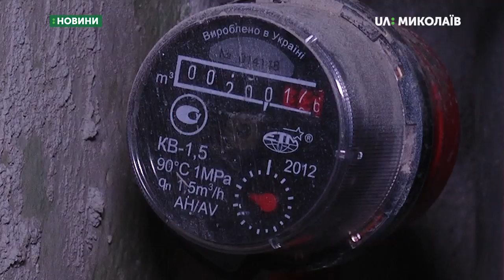Тарифи на водопостачання і водовідведення зміняться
Із першого жовтня в Миколаєві зростуть тарифи на централізоване водопостачання та водовідведення. Ціна за один кубічний метр води подорожчає на одну гривню сімдесят шість копійок.

Нагадаємо, 17 вересня Національна комісія, що здійснює державне регулювання в енергетиці, комунальних послугах прийняла постанову згідно з якою тарифи на централізоване водопостачання та водовідведення у місті Миколаєві зміняться.
Оператор: Ю. Кускова, В. Філімон